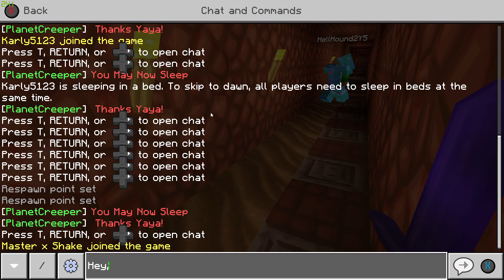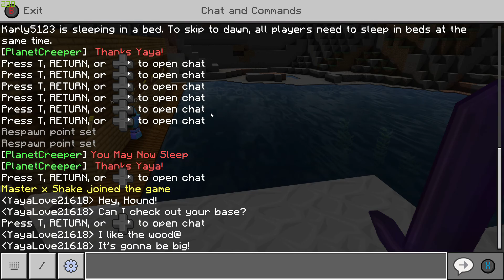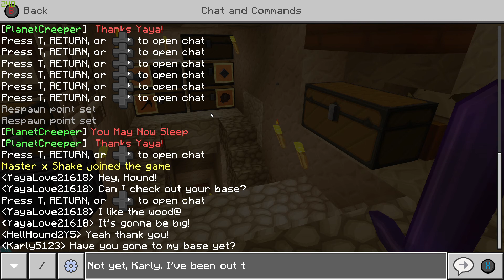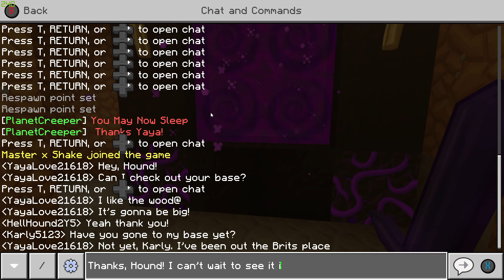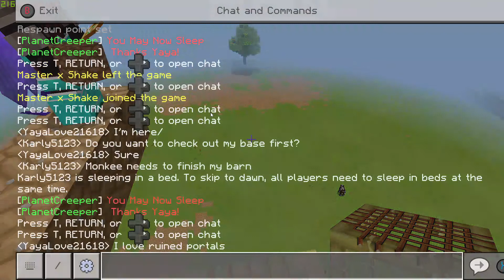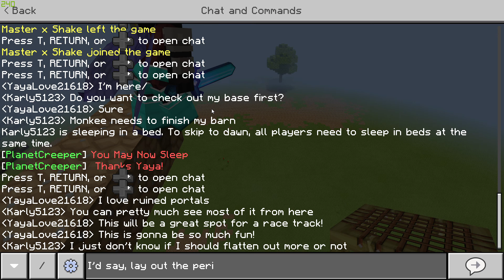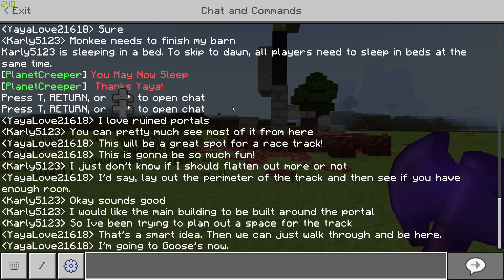Planet Creeper Season 6 Server Tour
Hey everyone! This is a video tour of our server, Planet Creeper Season 6. We've been up and running for almost 2 months so I wanted to capture everything that's been completed so far. It's pretty long but my next ones will be a lot shorter.